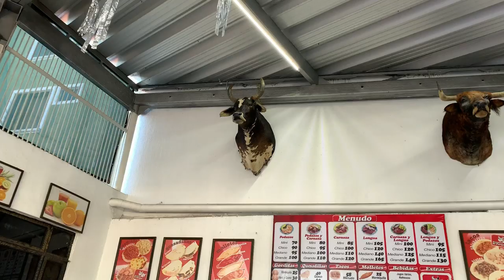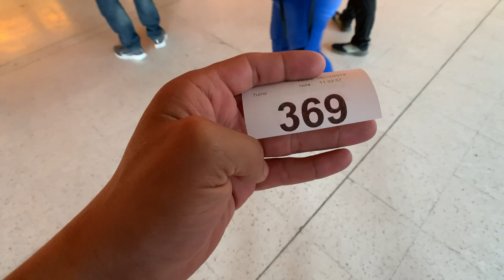Celebrando mi cumpleaños 28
Bienvenidos a mi nuevo canal donde compartiré con ustedes diferentes partes de mi vida. En este primer video comparto mi cumpleaños numero 28.